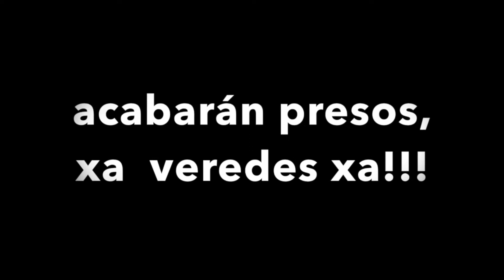LITO & ANXO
Lito & Anxo, facendo probas para un espectáculo de contos. Ano 2017.